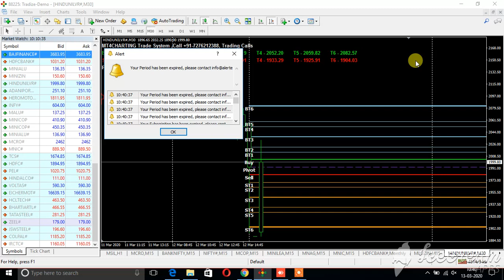13 MARCH 20 HUL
13 MARCH 20 HUL EQUITY MT4